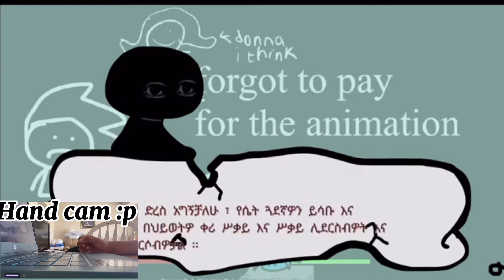Bob hard af to beat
Have a good day/night :D